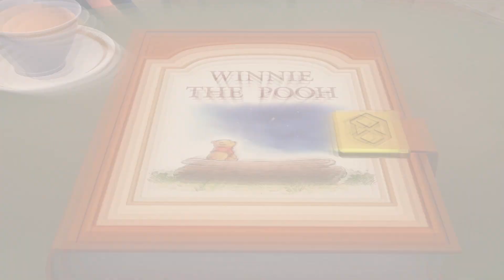Kingdom Hearts 3 - Hundertmorgenwald/Winnie Puuh alle Sammelobjekte Fundorte (Glücksembleme)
Die Timeline befindet sich in den Kommentaren.

Folgt ihr mir schon auf Twitter? Nein! Dann wird es aber Zeit... @DerNoobYT

Für Verbesserungsvorschläge bin ich immer offen. Nur durch Fehler kann man sich verbessern.

Mein Equipment:

Xbox One X
Capture Gerät

Diese Links führen euch zu Amazon und sind Rev Links.
D.h. für euch entstehen keine zusätlichen Kosten aber unterstützt mich damit ein wenig.

Die Links führen euch zu GamesOnly

Alle Links die ihr in meiner Beschreibung findet sind sogenannte Ref Links. Das heißt ich bekomme einen kleinen Anteil von den Artikeln die ihr bestellt. Dieses Geld wird in neues Youtube Equipment sowie in Spiele investiert. VIelen Dank falls ihr einen der Links benutzt.